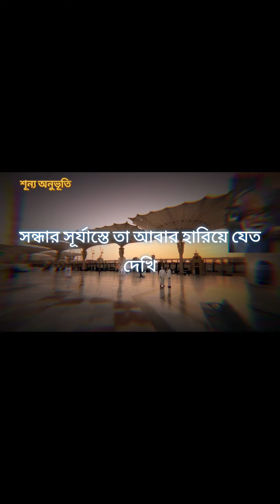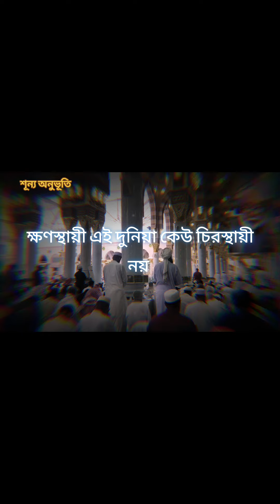Your Last Address - শেষ ঠিকানা